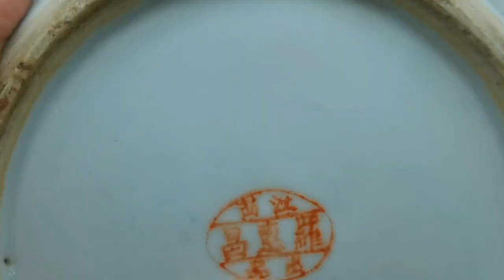开门大老的晚清民国瓷器！美不胜收，地摊价还等什么？